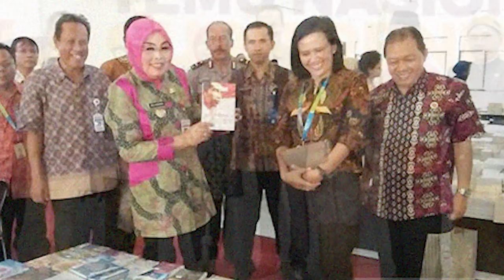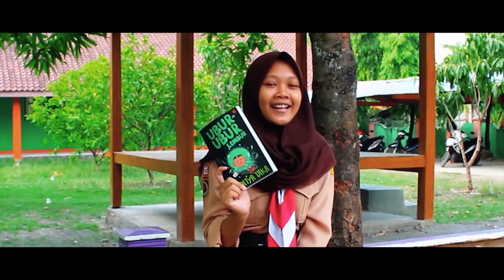Mars Gerakan Literasi